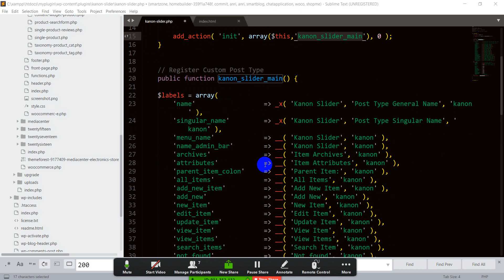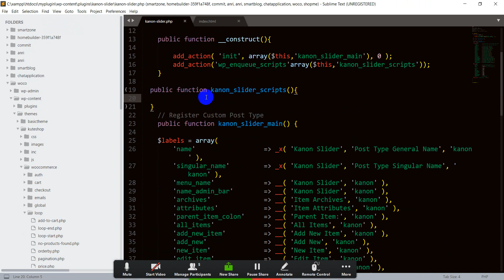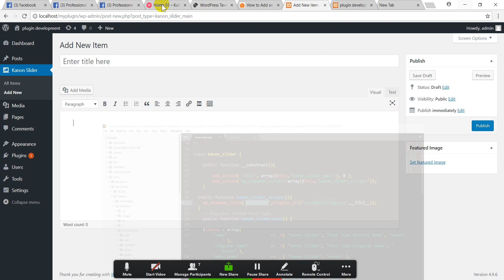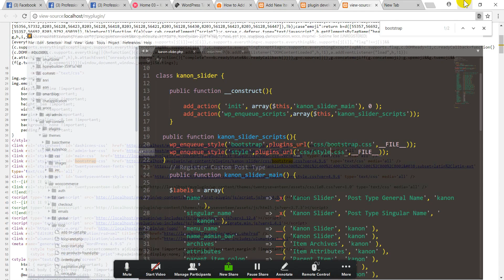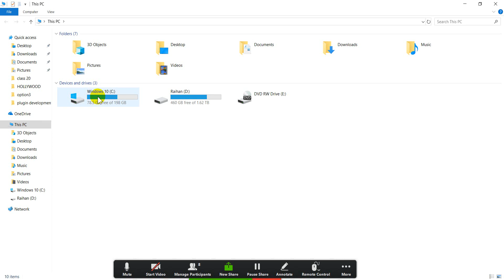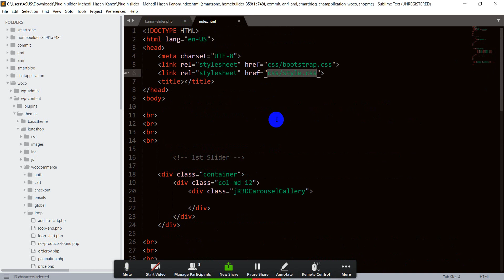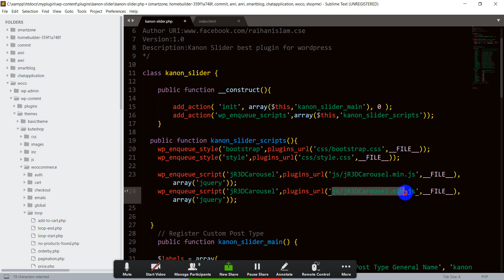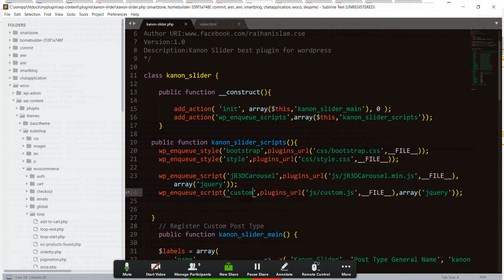WordPress Plugin Development tutorial bangla from scratch -- Slider Plugin Develop --